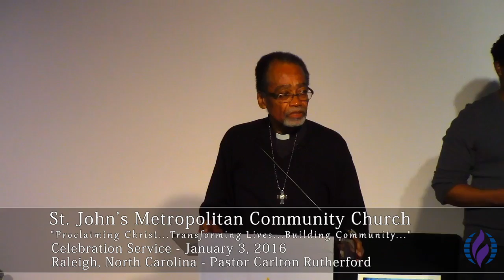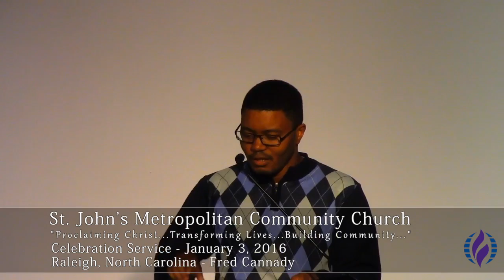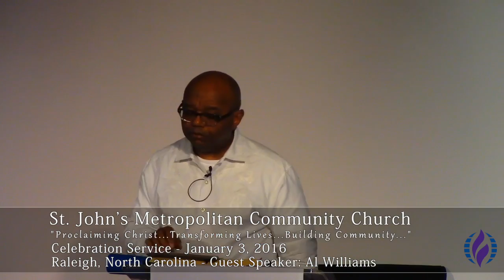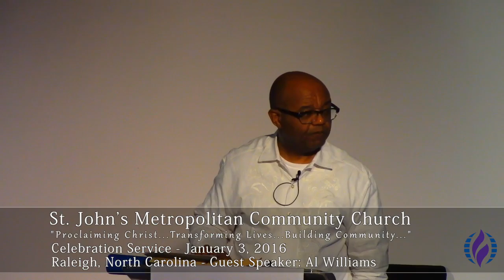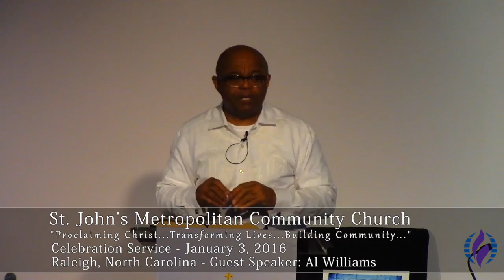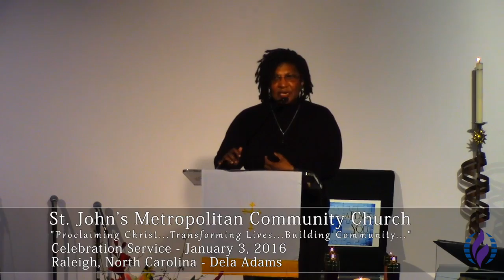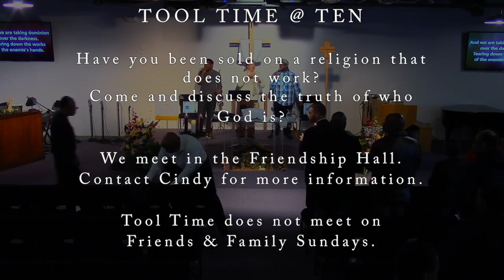Celebration Service - January 3, 2016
Sermon: "The Party You Are Trying To Reach Is Unavailable Now. Please Leave A Message, Beep!"
Guest Speaker: Al Williams